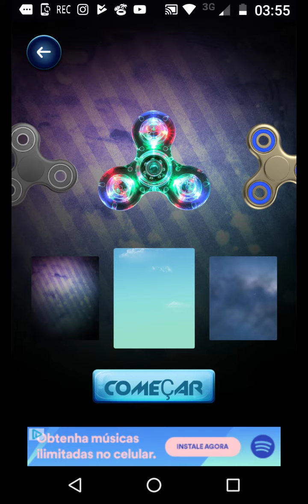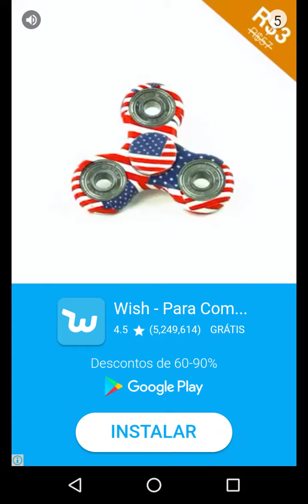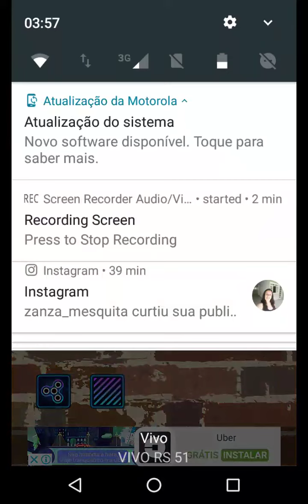ispinner topo giratorio